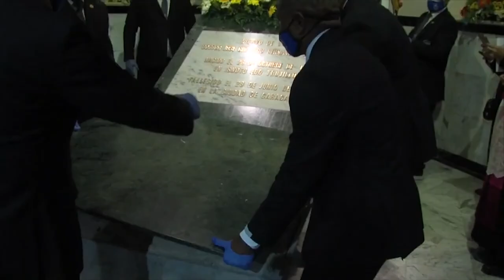La Noticia del Año 2020 en Venezuela: Declaración de BEATO del Doctor José Gregorio Hernández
El Doctor José Gregorio Hernández, conocido como “El Médico de los pobres” en Venezuela, fue declarado beato de la Iglesia Católica, el viernes 19 de junio del año 2020. Después de esta noticia, sus restos fueron exhumados el 26 de octubre con el fin de extraer las reliquias que serán llevadas al Vaticano, y distribuir en las diócesis de Venezuela donde serán creados Santuarios y parroquias en su honor y a los países que así lo soliciten.
Por motivos de la Pandemia todavía está pendiente la fecha oficial para la ceremonia de Beatificación, aunque una primera estimación del Cardenal Baltazar Porras indicó que sería para el mes de abril del año 2021. Algunos trabajos sobre el Médico de los pobres se pueden encontrar en el Blog El Guardián Católico al que invito a visitar: